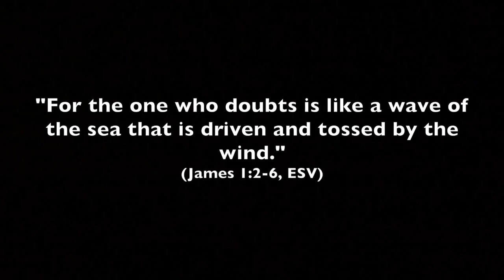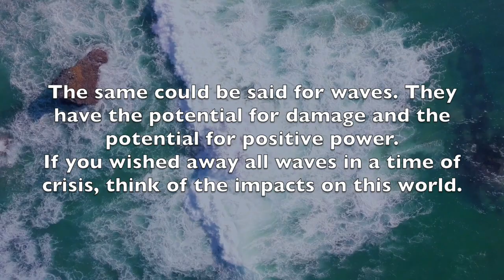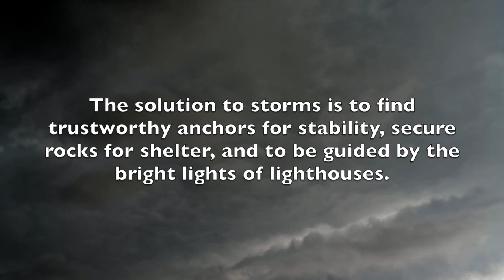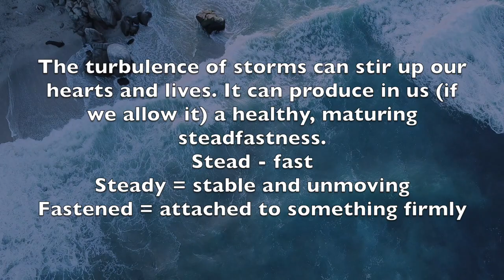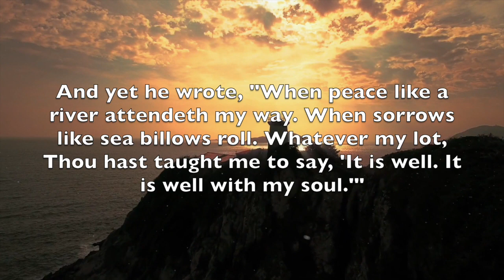Digital Devotional - Ep.01 "Wind and Waves" (James 1:2-6)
Digital Devotional Series - Episode 1 - "Wind and Waves" (James 1:2-6)
During this time of regional, national, and international stress, Abingdon Bible Church wants to be a light for the glory of God. To reach as many as possible with the promises of God's Word we intend to produce a series of short devotional videos and make them available to share. So watch along, read, soak it in, and apply it to your life. Then pass it on to others so they can benefit too.

Produced by Abingdon Bible Church.
(Music used under Abingdon Bible Church's CCLI License).
(Videos by various photographers are available for free use from Pexel.com. Individual cinematographer credits available upon request)